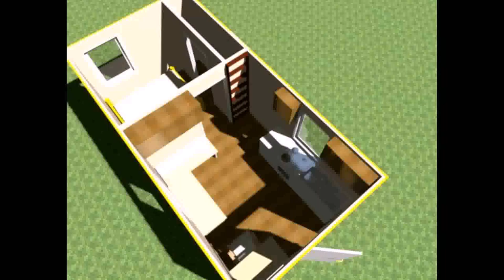Free Tiny Small House Plans - Gif Maker DaddyGif.com (see description)